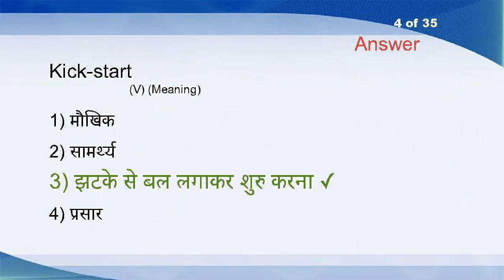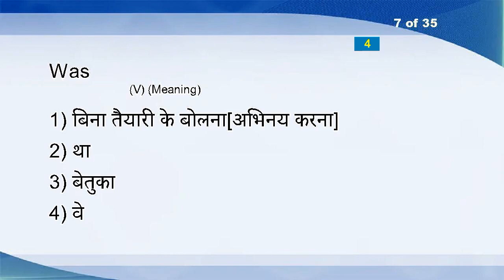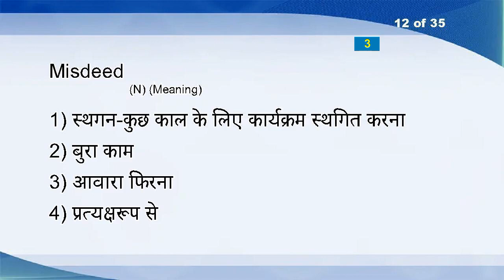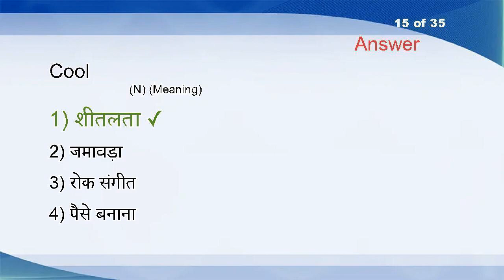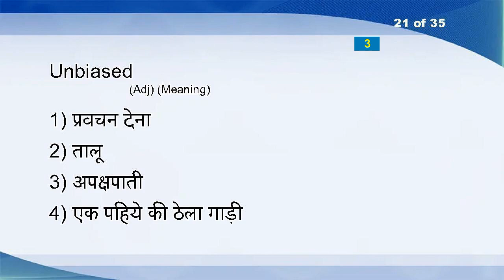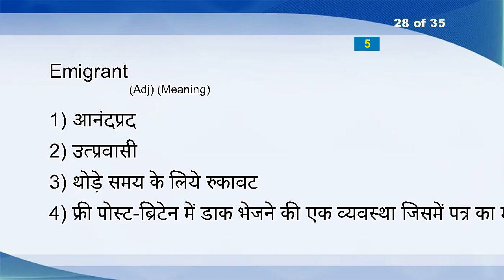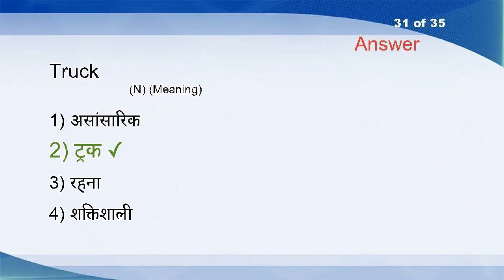Hindi English Vocabulary Word Power Test 147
Springy (Adj)
Anglo-american (N)
Hew (V)
Kick-start (V)
Uptown (Adv)
Existence (N)
Was (V)
Dish (N)
Catacomb (N)
Book~keeper (N)
Universality (N)
Misdeed (N)
Go Fly A Kite (IDM)
Servo (N)
Cool (N)
Umpteen (Pron.)
Housekeeper (N)
Confirmation (N)
Teal (N)
Pretension (N)
Unbiased (Adj)
Economize (V)
Satyr (N)
Caraway (N)
Multiple (Adj)
Pto (Abbr:please turn over)
Disaffection (N)
Emigrant (Adj)
Pluto (N)
Corruption (N)
Truck (N)
Anticipatory (N)
Memorial Day (N)
Paraphase (N)
Crisis (N)